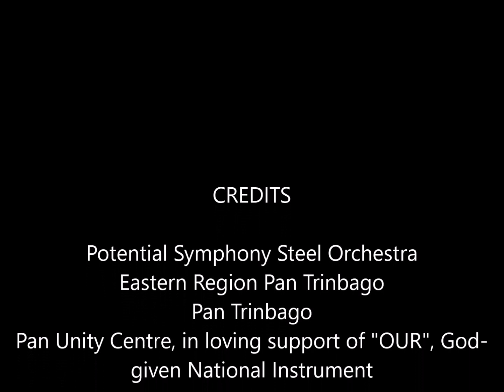01- Potential Symphony Steel Orchestra - Medium Bands Panorama Prelims East 2020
01- Potential Symphony Steel Orchestra - Medium Bands Panorama Prelims East 2020
Selection - "All Dem Tobago Gyul" Mighty Sparrow, Arranger- Amrit Samaroo